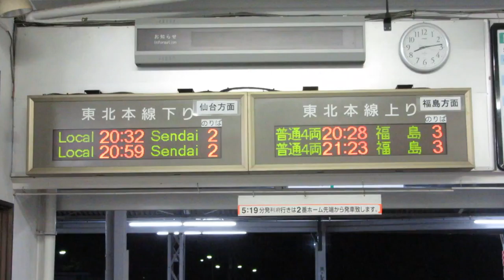JR東日本 白石駅 改札口 発車標(LED電光掲示板)